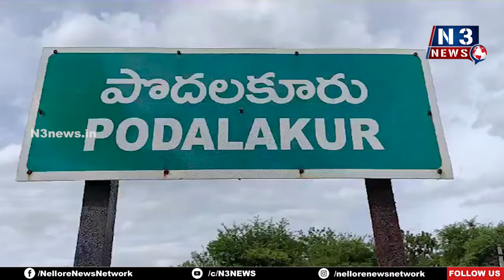వైసీపీకే మా పూర్తి మద్దతు...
- మాలమహానాడు జిల్లా ఉపాధ్యక్షుడు కొప్పాల